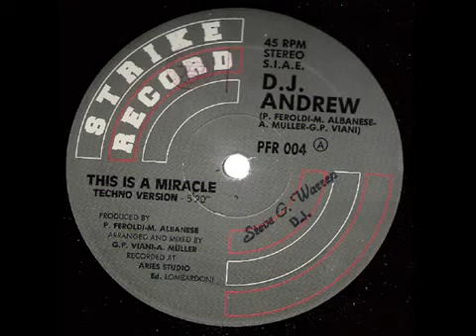DJ Andrew This Is A Miracle techno version old school